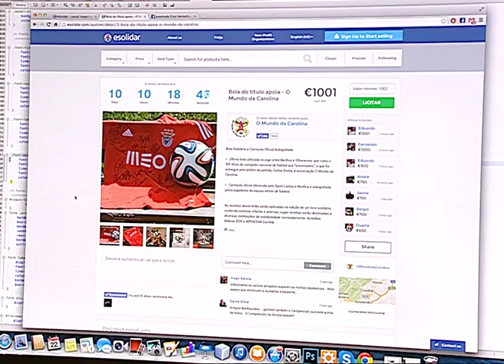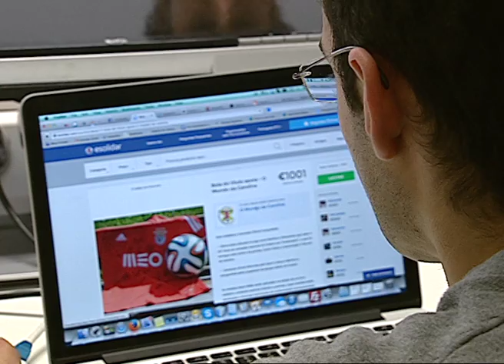Dicas Internet 2014 05 24